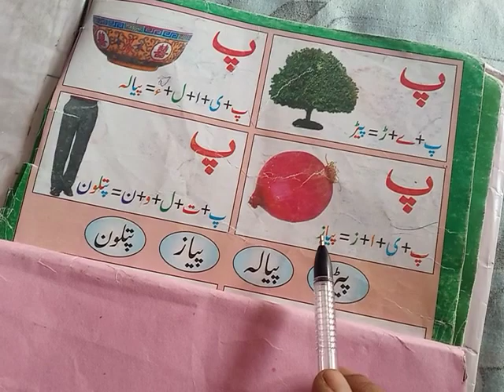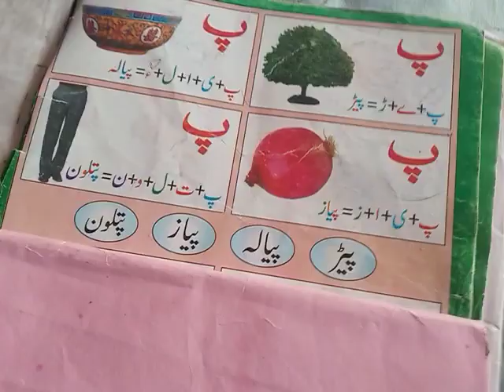Urdu words with the help of Pey H/w draw picture of Tree with colour and name in Urdu